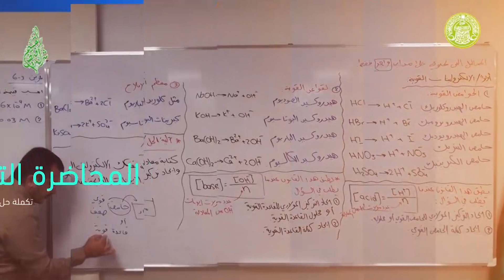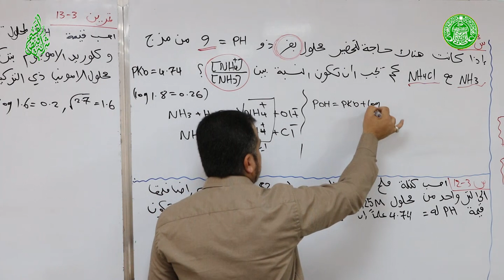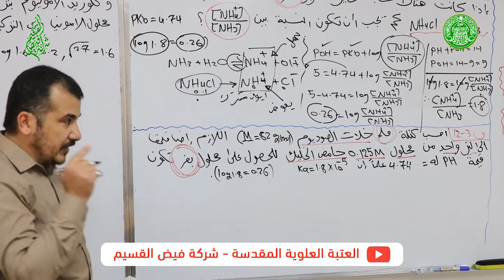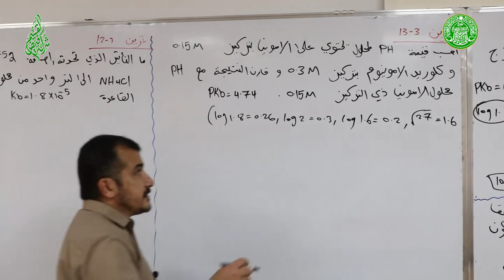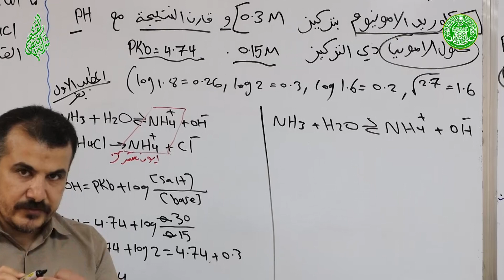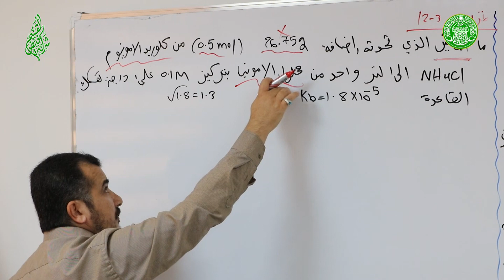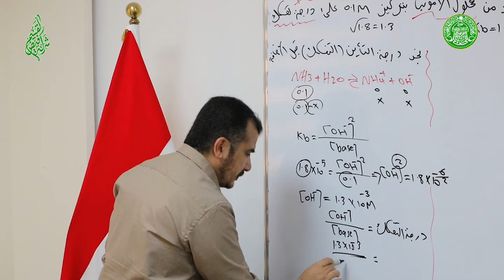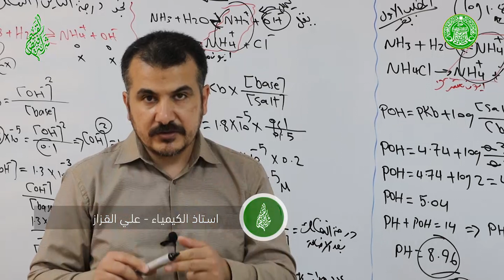10# | الكيمياء للسادس الاعدادي الاتزان الايوني - تكملة قوانين وحل مسائل بفر - علي القزاز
الكيمياء للسادس الاعدادي الاتزان الايوني - تكملة قوانين وحل مسائل بفر - علي القزاز